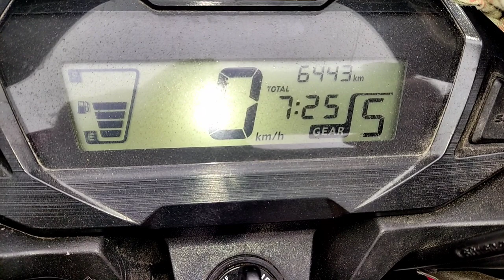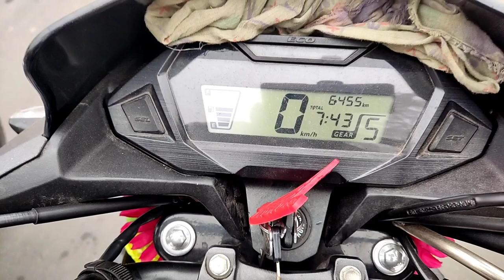হাড় কাপানো শীত ও ঘন কুয়াশায় 🌫🌫 ঢাকা সকালে দিনহাটা থেকে কোচবিহার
Today the fog is so thick that I can't see anything ahead of me but there's nothing to do I have to reach school by eight o'clock. Today is the first day of 2023 that there is so much fog, I'm completely drenched in fog.Those of you who watch my videos, thank you very much and  those who are new to my channel, you must subscribe to my channel and like the videos share them widely with your friends. Without your support, this channel of mine would never be possible.

# A FOGGY MORNING
#  WINTER MORNING
# VLOGGING INDIA AND SUJAY
COOCH BEHAR VLOGGING